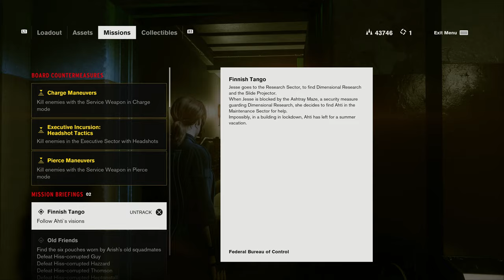[4K 60] CONTROL (All Collectibles/100%/Exploration) Walkthrough part 20 - Cassette Player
This is Cinematic walkthrough of CONTROL with All Collectibles / 100% / Exploration. All gameplay recorded from PC high settings in 4K 60 FPS.

Thanks!